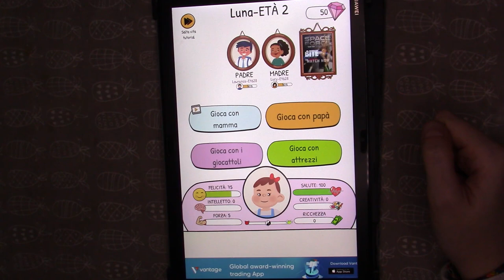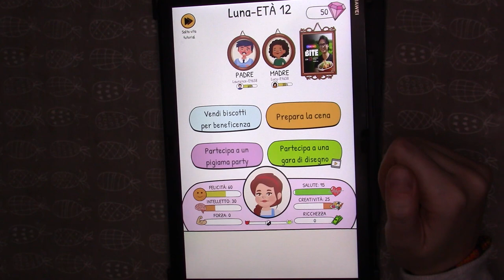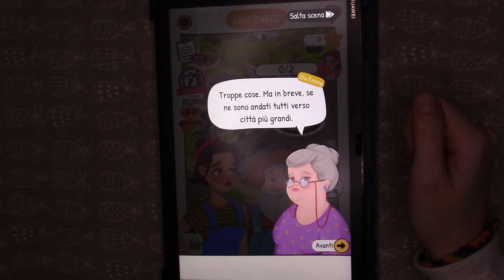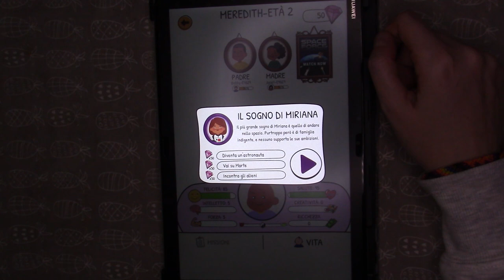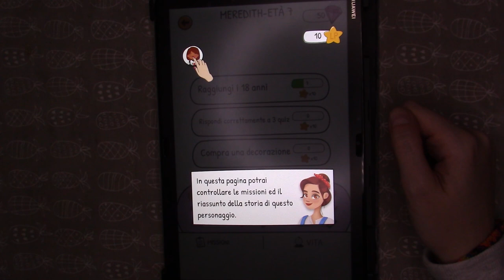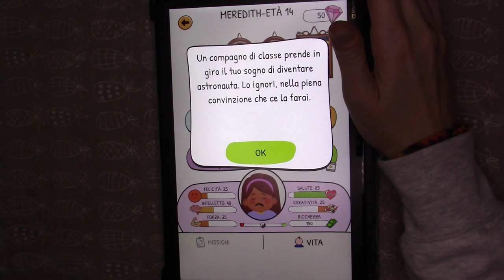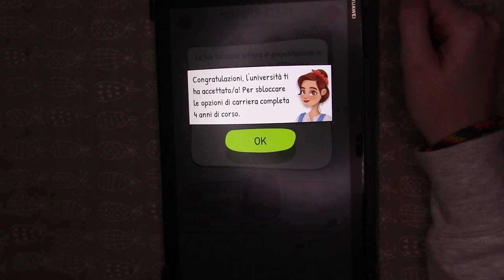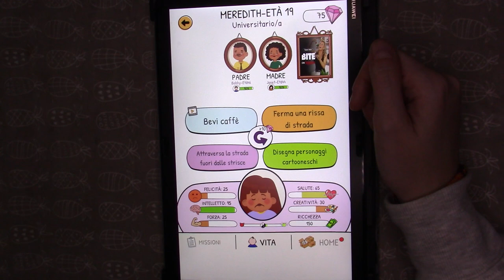NUOVA SERIE ASMR LifeChoices| Il sogno di Miriana ep1